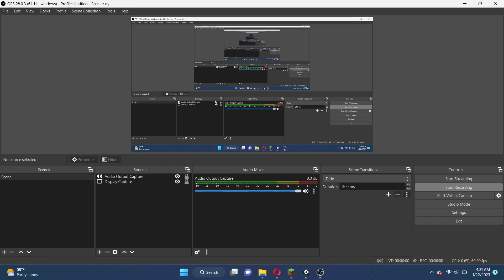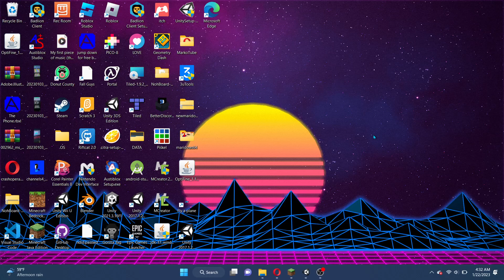Fly a plane (my art is almost terrible)